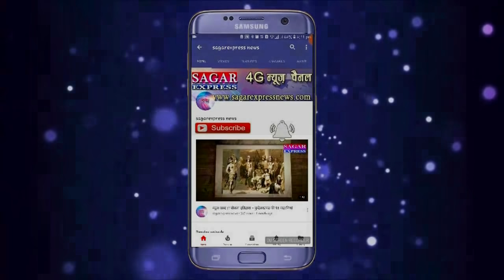सुहागरात पर दुल्हन ने खोले चौकाने वाले राज-दूल्हे से बोली मेरा पहले रेप हो चुका है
1.Copyright Disclaimer Under Section 107 of the Copyright Act 1976, allowance is made for 'Fair Use' for purposes such as criticism, comment, news reporting, teaching, scholarship, and research, Fair use is a permitted by copyright statute that might otherwise be infringing, Non-profit, educational or personal use tips the balance in favor of fair use